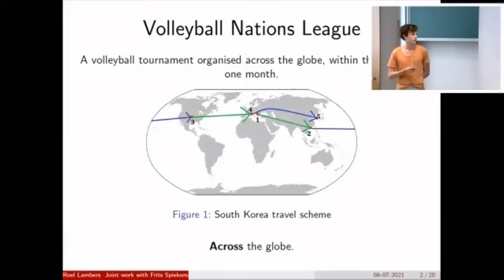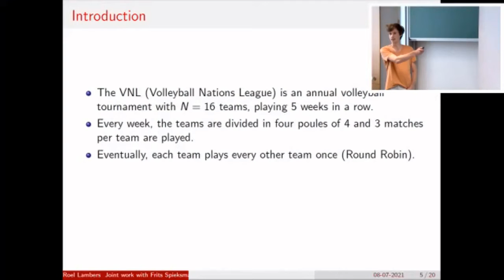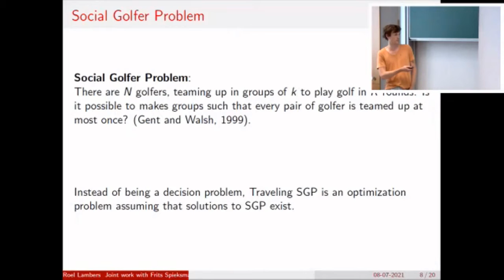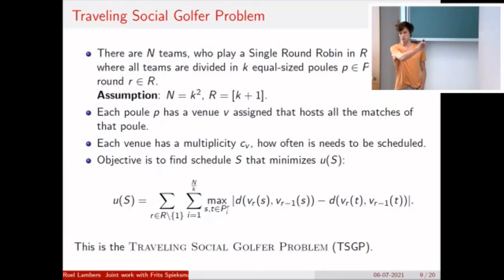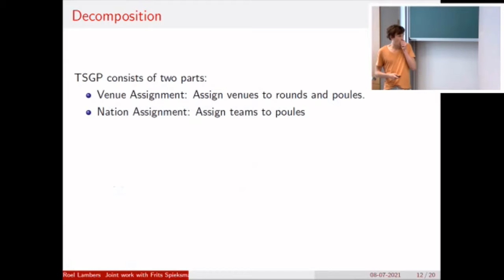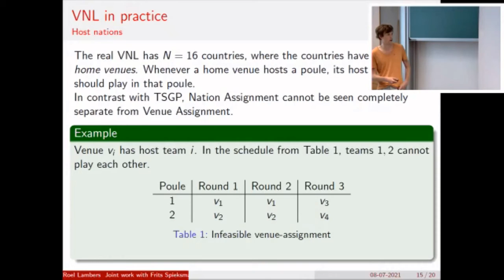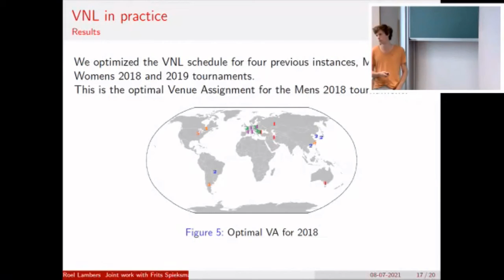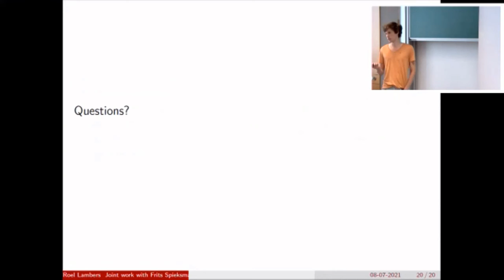The Traveling Social Golfer Problem: the case of the Volleyball Nations League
Roel Lambers, Laurent Rothuizen and Frits Spieksma

Chair: Chris Beck